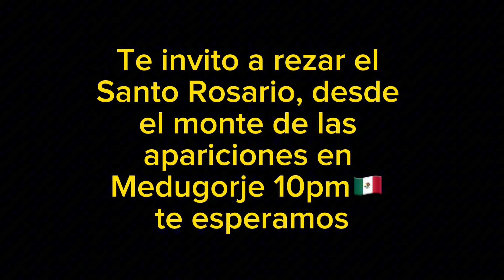Existe el purgatorio?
El purgatorio es un concepto religioso con especial presencia en la teología católica y la copta. De acuerdo con esta doctrina, el purgatorio no es un espacio físico1​ y se define como un estado del alma transitorio de purificación y expiación en el que, después de la muerte, las personas que han fallecido en estado de gracia sufren la pena temporal que aún se debe a los pecados perdonados y, tal vez, expiar sus pecados veniales no perdonados para poder acceder a la visión beatífica de Dios.2​

Según se cree, debido a que todo aquel que entra en el purgatorio terminará entrando al Cielo tarde o temprano, el Purgatorio no es una forma de Infierno. Se afirma que las plegarias a Dios por los muertos, la celebración de la eucaristía y las indulgencias pueden acortar la estancia de una o varias almas que estén en dicho estado.

De acuerdo con la doctrina oficial de la Iglesia católica, las penas que se sufren son similares a las del Infierno, pero no son eternas y purifican porque la persona no está empedernida en una opción por el mal. Por eso, el Purgatorio es la purificación final de los elegidos, la última etapa de la santificación.